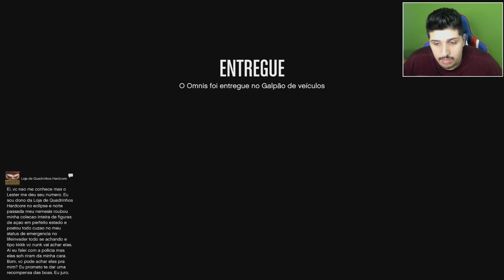Olha isso!!! O Mata Mata Mais FRENÉTICO!!!! GTA 5 ONLINE EP 27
Neste canal você irá encontrar videos de Fifa Online e também Gta 5 online com muita zueira e diversão!